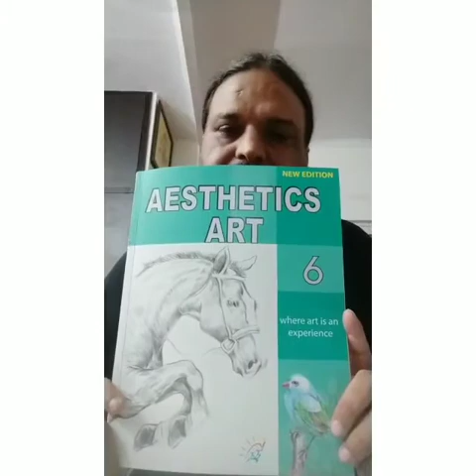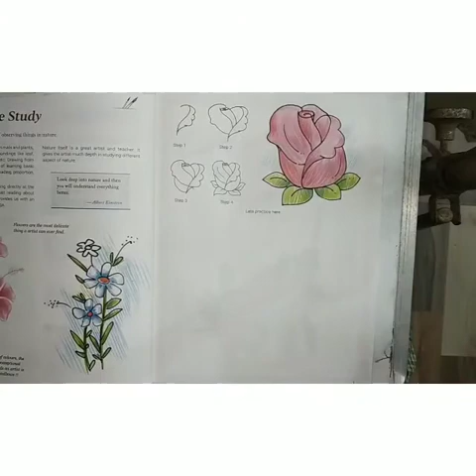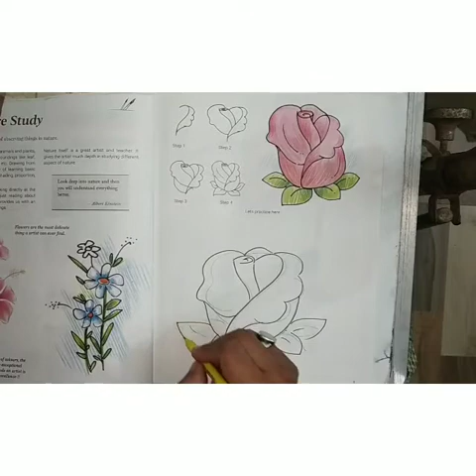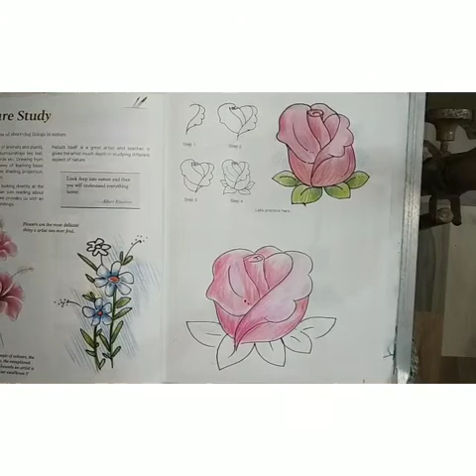Class 6 : ART : By Mr. Naval